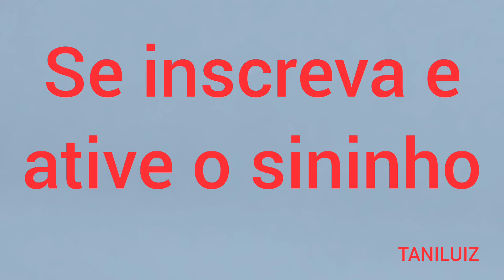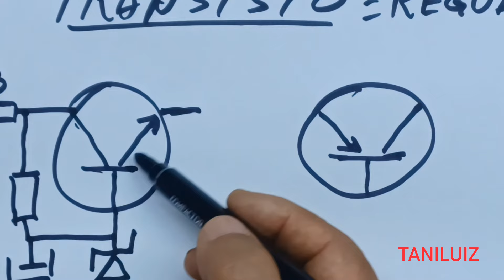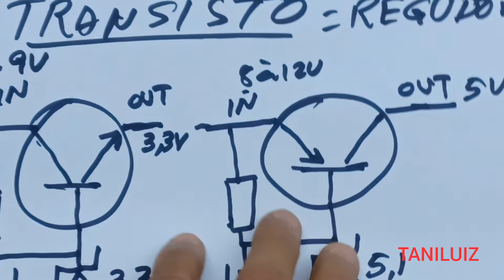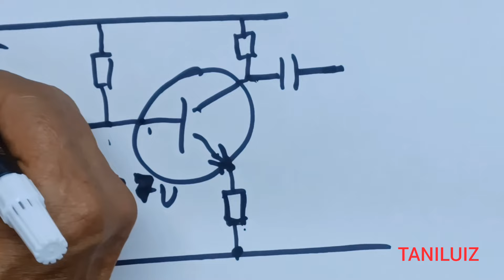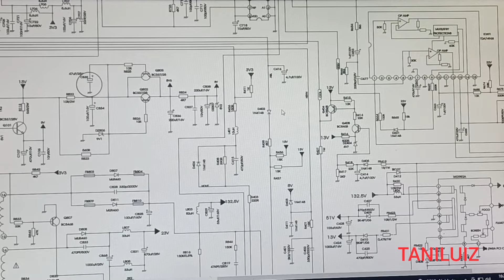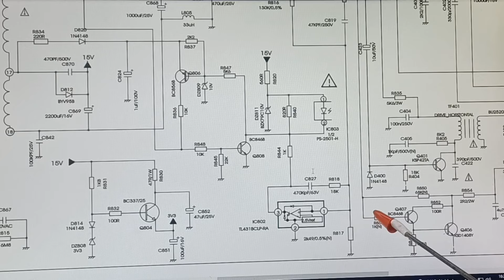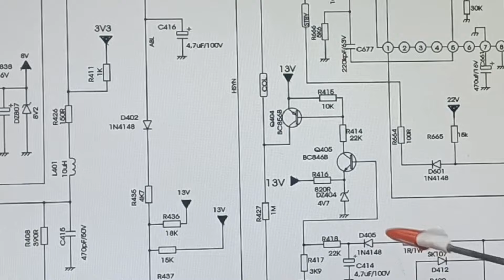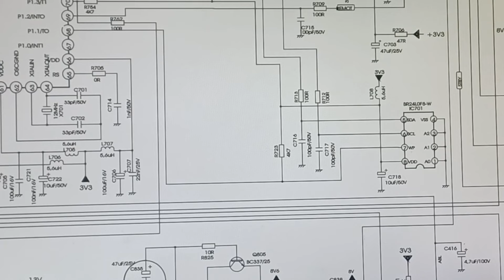TRANSISTO = AULA 16 PARTE 2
video aula sobre o transisto no esquema